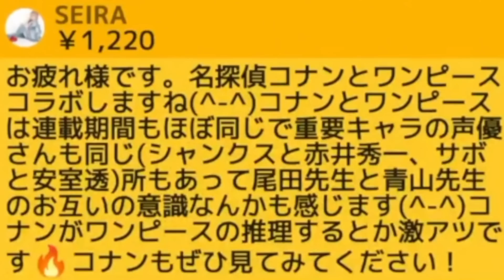どうやらガチな模様・・・【ワンピース ネタバレ】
この男•••やはり只者ではありません【ワンピース ネタバレ】【ワンピース 考察】

バギーの新組織にミホークとクロコダイル！？新たな登場キャラクター「火ノ傷の男」の正体とは！？【 ワンピース 1056話 最新話 考察 】
ワノ国出航！クロス･ギルドの全貌と"火ノ傷の男"の正体...遂にヤマト●●へ...※ネタバレ注意【ONE PIECE 1056話】